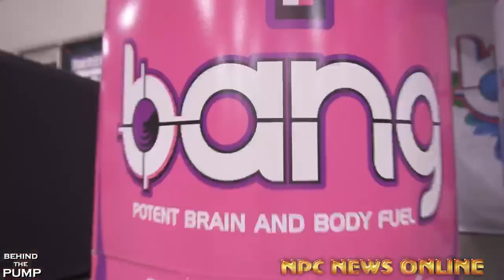2020 NPC Texas State Championships Check In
2020 NPC Texas State Championships Check In